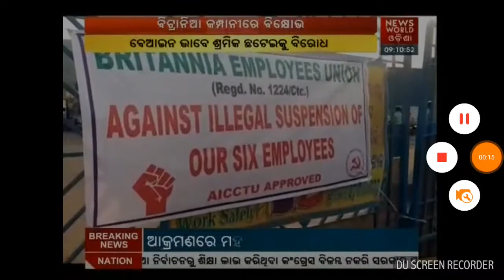Britannia employee union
Khurdha